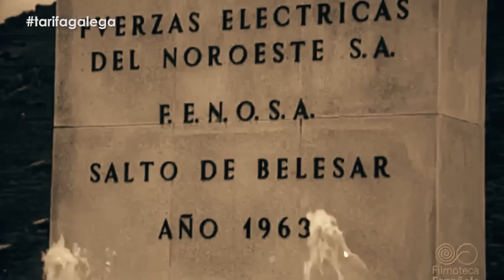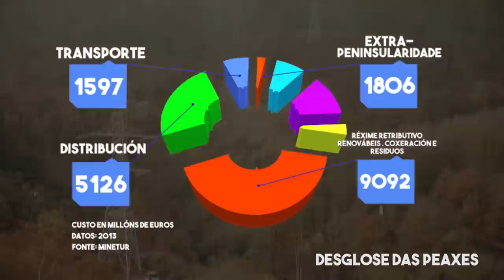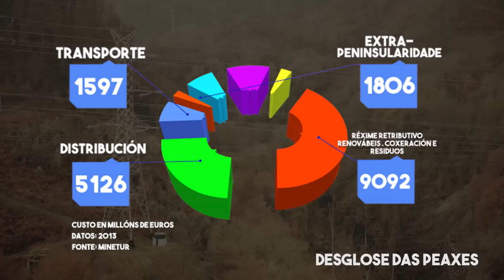Por unha Tarifa Eléctrica Galega - Asina xa a ILP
[Podes asinar a ILP en calquera local da CIG.]

No recibo eléctrico págase algo máis que a propia xeración de electricidade. Pagamos todas e todos as peaxes, que son custos asociados á produción eléctrica nos que hai conceptos como os de solidariedade entre territorios. Págase, por exemplo, o sobrecusto derivado do transporte de electricidade ao sistema extrapeninsular, como Canarias, Baleares, Ceuta e Melilla que se cuantifica, nun ano, en 1.800 millóns de euros; a axuda ao carbón español, 500 mill de euros; o transporte a aqueles territorios que non producen nada, aos que hai que levar a enerxía, como é o caso de Madrid, que non produce máis do 1-2% do que consume e que recibe o subministro doutros territorios, entre eles Galiza; hai tamén axudas por peaxes ás novas tecnoloxías.

Ante isto,  debería haber tamén unha bonificación a aqueles territorios que son excedentarios e que, por iso, pagan as consecuencias sociais e medioambientais de producir electricidade. Consecuencias que nunca son neutras. Nin as centrais térmicas de carbón, nin as de gas, nin o asolagamento de vales para as hidráulicas, nin a ocupación de montes para as eólicas son actividades inocuas. Afectan ao territorio e afectan as poboacións deses territorios.

É imprescindíbel o estabelecemento dunha bonificación para territorios excedentarios como Galiza: “unha tarifa galega”, que a CIG cuantifica nun 30% das peaxes.

O ano pasado o goberno vasco negociou co goberno do Estado unha rebaixa nas peaxes industriais cuantificada en 50 millóns de euros/ano, que as industrias vascas van deixar de pagar e cuxos custes repercutirán no conxunto do sistema.

Do mesmo xeito lembramos que a tarifa única eléctrica foi unha imposición do franquismo no ano 1951 e que hai estados no mundo (EEUU) e na propia Europa, como Gran Bretaña, Alemaña ou Austria onde non hai tarifa única. “Establécense as tarifas segundo os territorios e o capital da empresa e no caso concreto de Alemaña, por exemplo, hai moitas empresas públicas, dependente de concellos, de landers.. e teñen tarifas diferentes”.

Termos unha tarifa eléctrica máis baixa sería un elemento para o desenvolvemento económico e industrial fundamental e sería de xustiza para unha poboación como a galega que ten as pensión e os salarios máis baixos do estado.